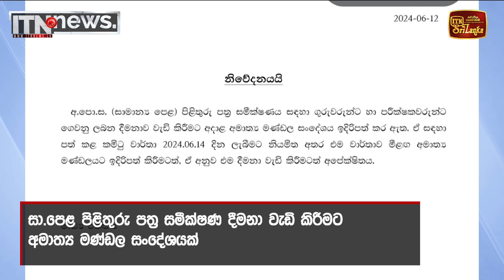ප්‍රදේශ රැසක ගුරු විරෝධතා